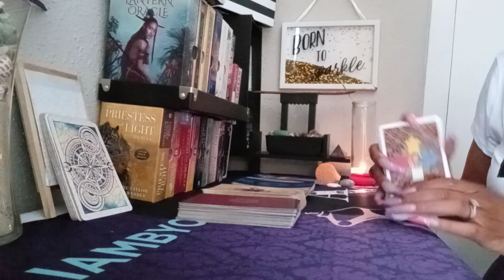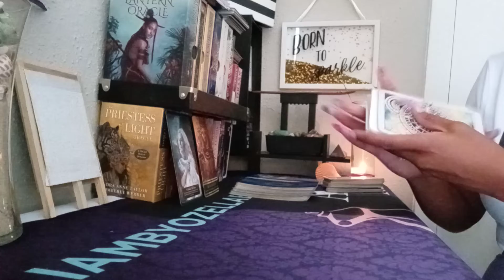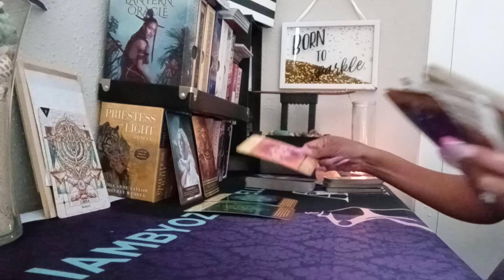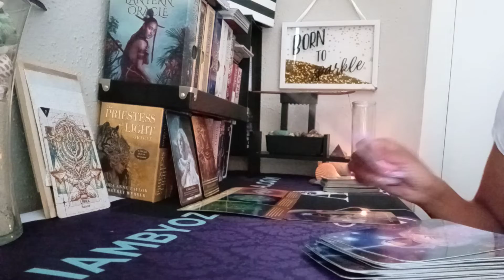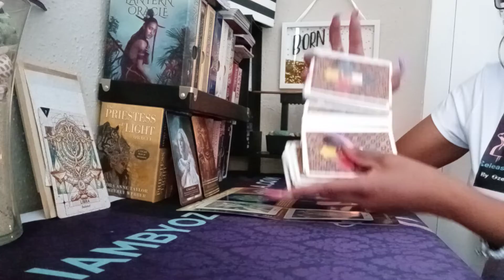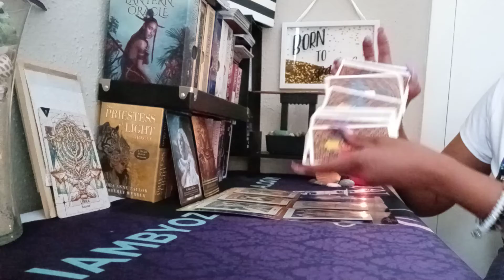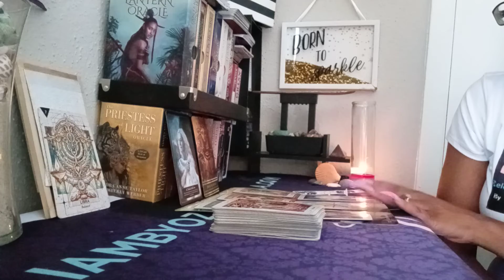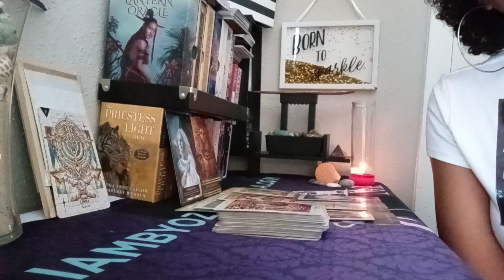🌰LIBRA- REAL & TRUE